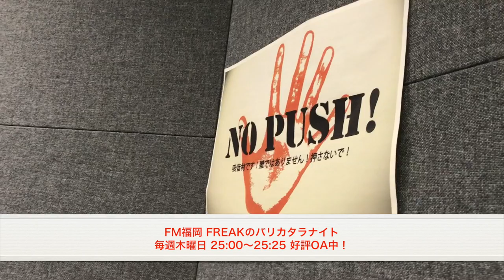FREAK / FM福岡 FREAKのバリカタラナイト替玉編#20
FREAKのバリカタラナイト替玉編#20

2017年4月からスタートした福岡発バリカタスタイルコーラスグループFREAK、
初のラジオレギュラー番組、FM福岡「FREAKのバリカタラナイト」放送後記。
収録でのこぼれ話など、ここだけでしか見れないスペシャル映像です！

FREAK PROFILE

中垣 悟 (Satoru Nakagaki)
伊藤 元樹 (Genki Ito)
伊藤 勇樹 (Yuki Ito)
森岡 大地 (Daichi  Morioka)

2012年12月リーダー中垣悟を中心に結成。地元福岡でのライブ活動を中心に、これまでに3枚のシングル、1枚のミニアルバム、1枚のフルアルバムをリリース。R&Bをベースに、パワフル且つ表現力豊かなボーカルワークと、強さも弱さも内包した「男の本音」が詰まった楽曲に注目が集まっているコーラスグループである。
2015年6月には初の全国流通シングル「わかっとうけん」を発売。博多弁を取り入れた男泣きバラードで話題に。また同年12月には1stアルバム「SING 4 LIFE」を発売。リード曲「誓いの歌」は九州全県で放送局のパワープレイ、レコメンドに選出され注目を集めた。2016年5月リリースのシングル「I Feel Good!」は地元福岡の人気バラエティ番組「ドォーモ」のエンディングソングに起用されるなど、メディアへの浸透も加速している。
 ライブ活動では、2014年から16年にかけて6本のワンマンライブを開催。
Sunset Live、HUIS TEN BOSCH Music Fes、MUSIC CITY TENJINなど九州での大型音楽イベントへの出演、a-nation、SAKAE SP-RING、MINAMI WHEELなど大都市圏でのイベント出演を果たすなど、活動のフィールドを拡大している。また2016年12月には地元福岡イムズホールにて初の2DAYSワンマンライブを開催。大盛況のうちに終了している。
FREAK というグループ名には、メンバー全員が歌の"FREAK"（熱愛者） であり、またそれと同時にその歌を通してすべての人を愛し、沢山のオーディエンスにエンターテインメントで大きな影響を与え、自分達の熱狂的な"Freaks（ファン）" になって欲しいという願いも込められている。